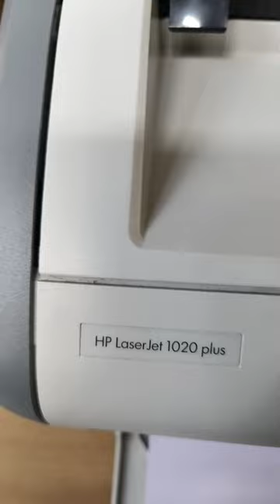how to Remove printer Cartridge -HP LASER JET 1020